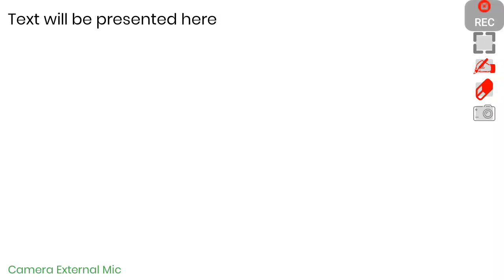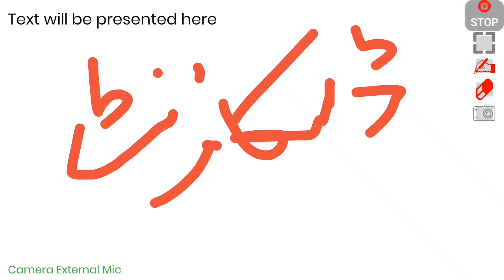sahi muslim jild 2 lecture 7 rupees discount